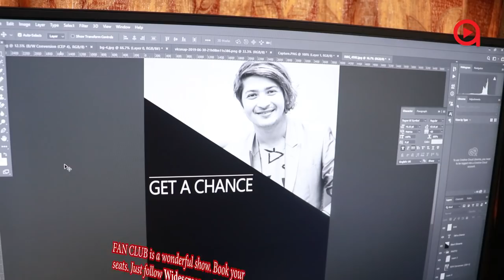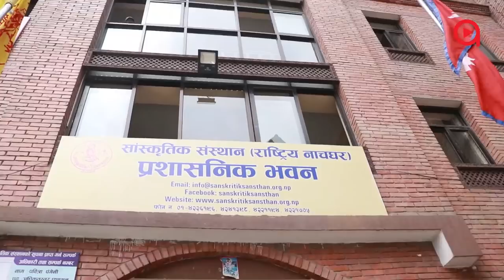Home made Ice cream Review and Nepali story teller in America || Actor's vlog || PRD Package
PRO RAD DEEP Package is a program where we feature various places and events that may inspire people. There are many dimensions of looking into something or having a perception/ opinion, hence, we came up with this program to enlighten the power of three elements in any content, i, e PRO RAD and DEEP.

We aspire and inspire to become PRD.

Concept and Execution:
Pradeep Bastola

Anuz Thapa is an American Based Journalist/ Street Story teller who started his career through News 24 Television as a News reader. Now, He and his wife are making Podcasts from New York. You can find them on this link:

You can check out Raju Basnet's Facebook profile and the link of Wide screen TV on youtube: